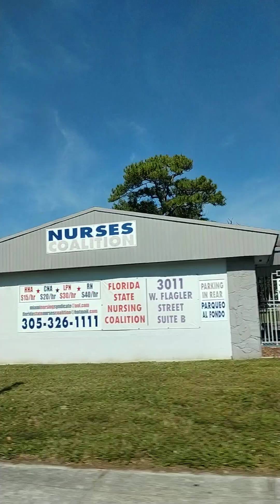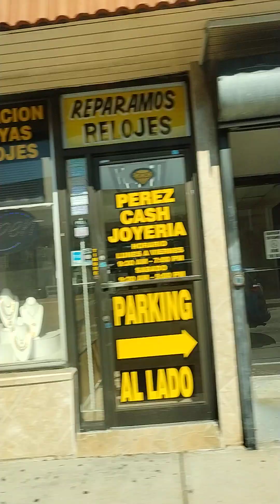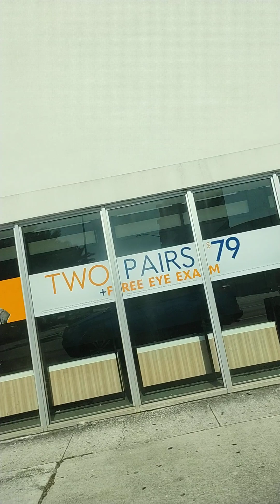NUESTRO ACOGEDOR MIAMI(2)